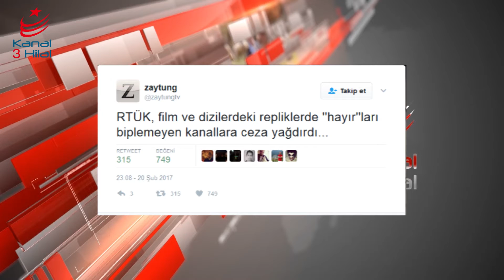Kanal 3 Hilal'de Sosyal Medya Gündemi...